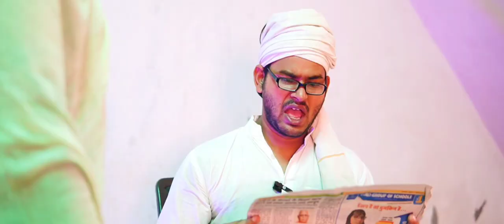Bhai Behan Or Raksha Bandhan | Papa Vs Bua @MakeJokeOf | MJO | Funki find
rakshabandhan, Rakhi, raksha Bandhan, funny videos, comedy videos, bhai behan, rakhshadhan whatsapp status, bhai vs bhena,

ji ha ye video hamne rakshabandhan ke upar bnayi hai ki rakhi ke tyohar pe bhai behan mai kese ladai or pyar hota hai hope you enjoyed it

 bhai behan rakhshadhan video
 make  joke of  Raksha Bandhan
raksha bandhan comedy
rakhi festival
 papa vs bua mjo
 make  joke of video
 raksha Bandhan special
rakhi funny video
bhai behan raksha Bandhan comdey
comedy videos
funny video

cast
shivam TOMAR
Sumit tomar
lakshay tomar